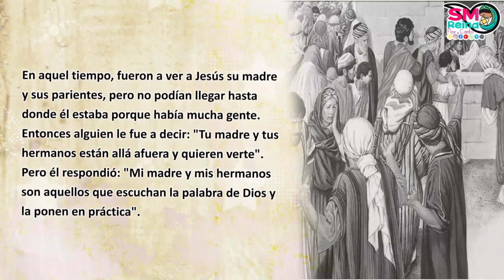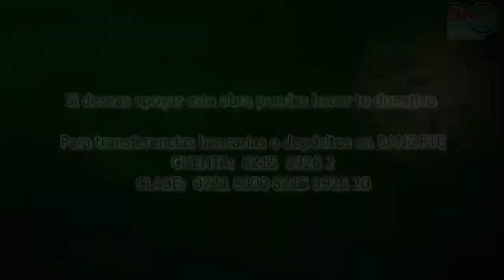Palabra de Vida del 26 de Septiembre del 2023. Haz vida el Evangelio